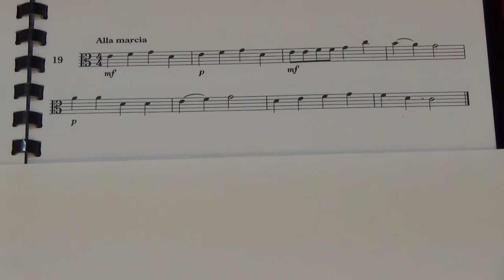Viola Grade 2 Sight Reading No 19 Alla marcia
Grade 2
No. 19 Alla marcia
Played by Mike Chow